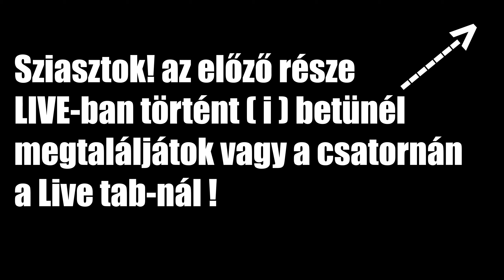🔥OFF STREAM GRIND 8/9 Amirdrassil HC🔥 part 2 [ 461ilvl Fury Warrior ]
0:00 Nymue
6:05 Nymue LOOT
7:53 Smolderon
13:13 Smolderon LOOT
14:35 Üzlet megkötve
15:05 Tindral
22:17 Tindral LOOT